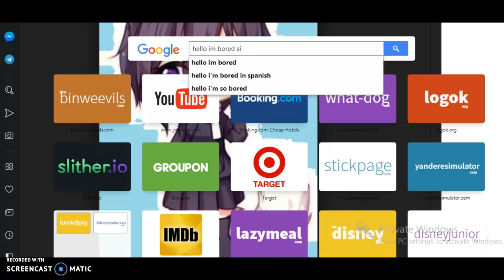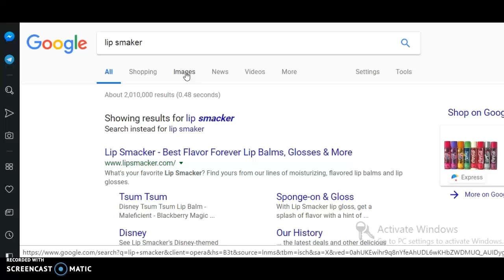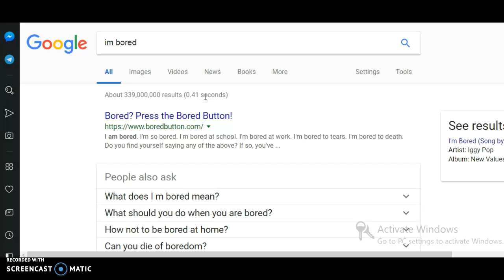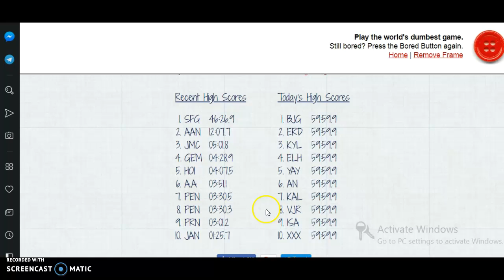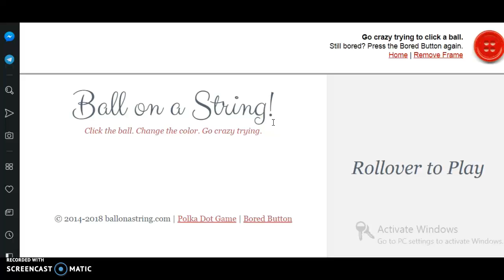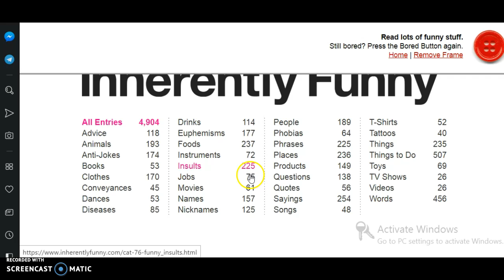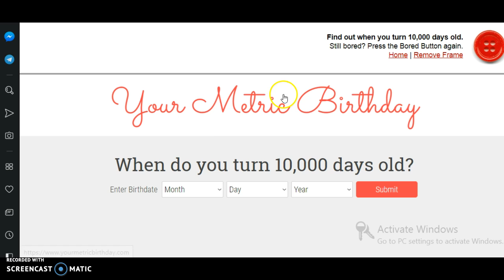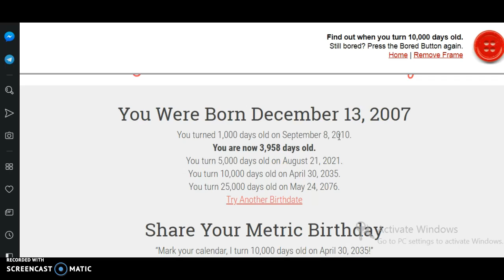the bored game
so today i am going to be playing the bored game because i was bored.